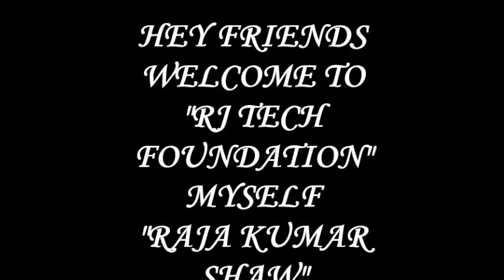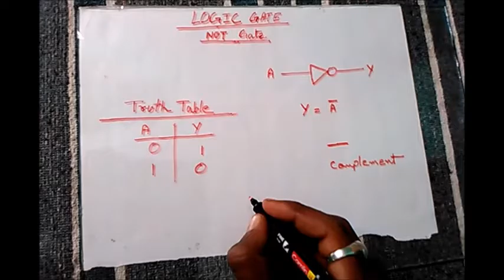Digital Electronic series - Lecture of Logic gate - Topic NOT gate in Hindi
This video is about NOT gate under lecture of Logic gate in Digital Electronic series in Hindi.